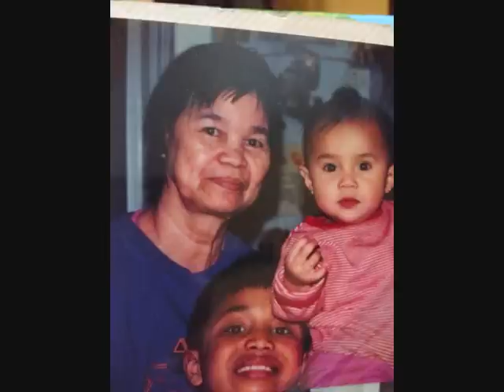In Loving Memory of Elizabeth